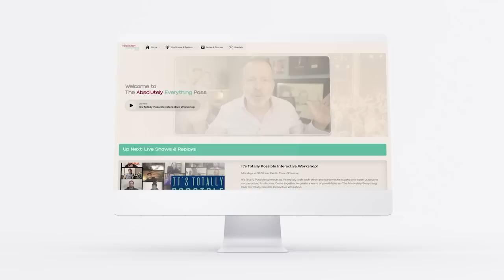The Empty Feeling Is A Goldmine - Kyle Cease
A lot of magical revelations arise in this incredible episode of “Hot Seat” where we discover why empaths lose themselves when others are around.

In the process of listening deeper, we see again that we haven’t allowed ourselves to be heard in order to not cause drama with others.

This is a fun one on one that opens so many new doors for so many new possibilities.

Transcend guilt, awaken your soul, and see so much in you.  Become a better friend, partner, or parent as you learn how to hear what everyone including yourself is feeling simultaneously.

It would be impossible to not grow after watching this.